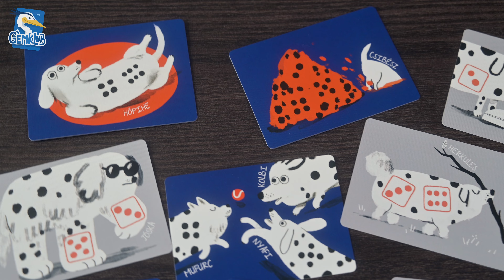Pötty-pötty Bumm! | Pöttyök rövid bemutató 🐶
Jön még kutyára kocka!

A Pöttyök könnyed családi kockajáték. A játékosok kutyatrükkök segítségével próbálnak megfelelő értékű kockákhoz jutni, hogy azokkal letakarják kedvenceik foltjait.

Ne felejts el minket követni a social media oldalainkon is!